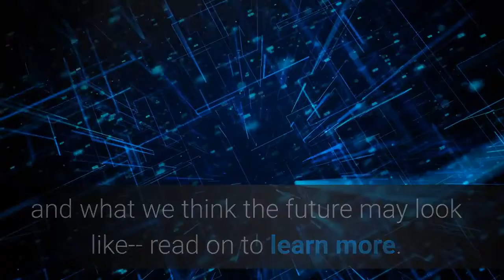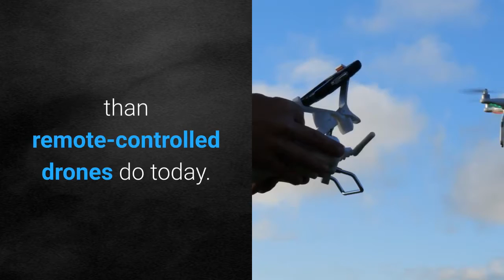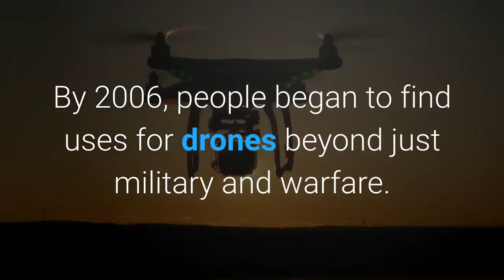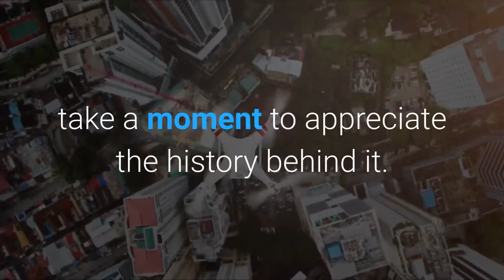Remote Controlled Drones and History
Remote controlled drones and history We have evolved significantly over the years. We look at drones in the past, present and future to examine how they have evolved.